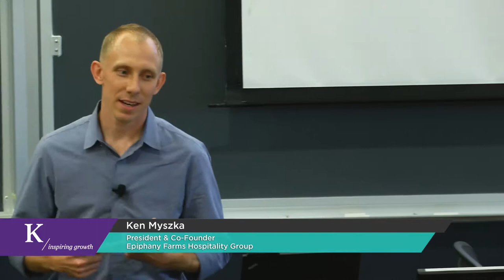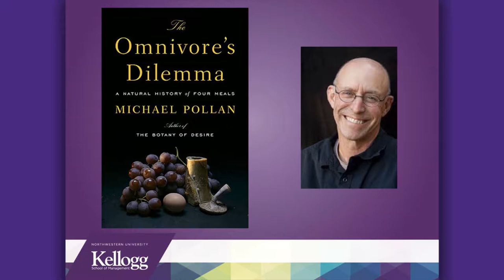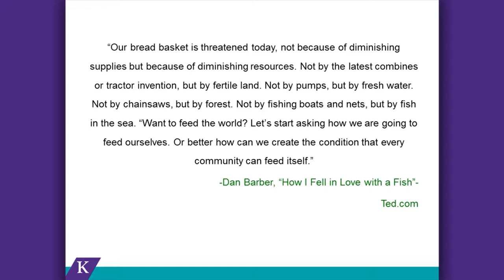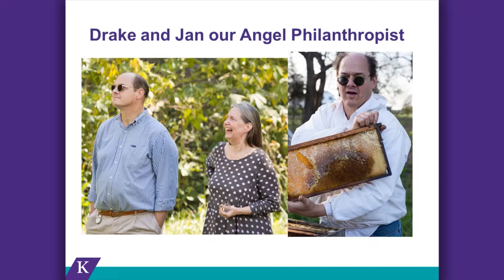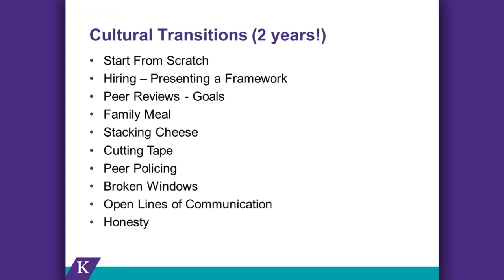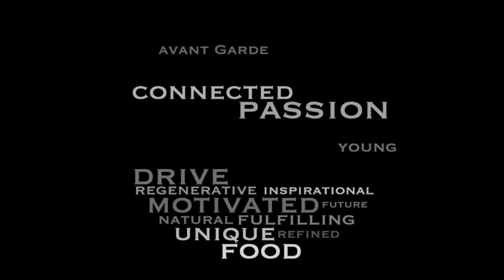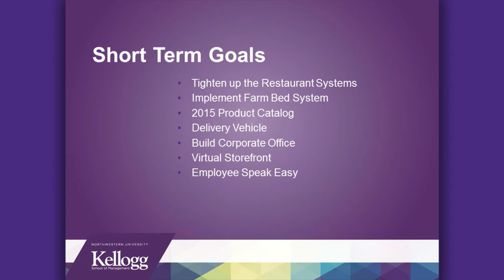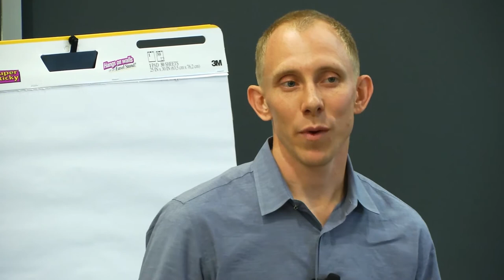From Farm to Fork to Foodie Supplier - 2014 talk by Ken Myszka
2014 talk given at Kellogg School of Management by Chefarmer Ken Myszka of Epiphany Farms Hospitality Group.